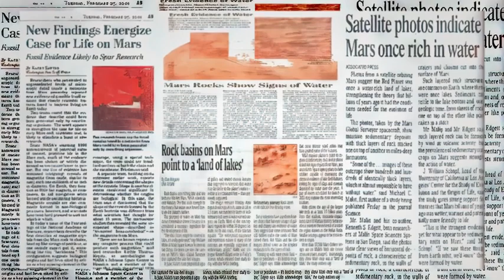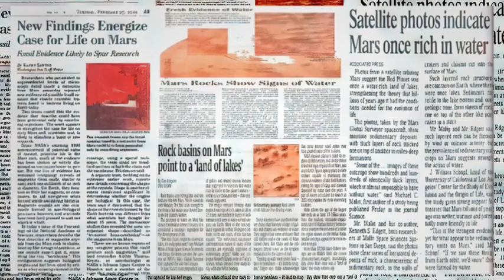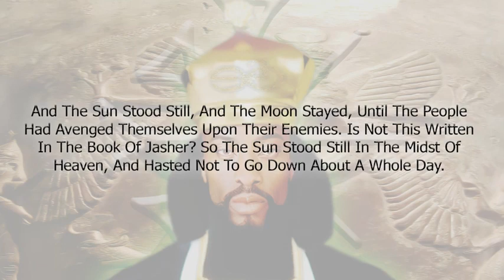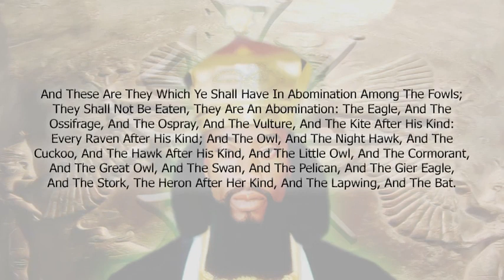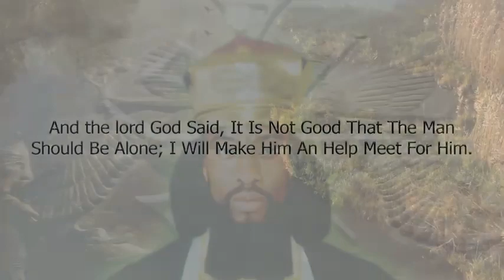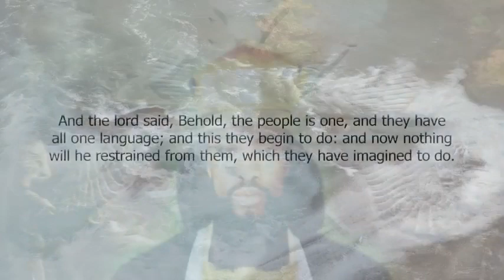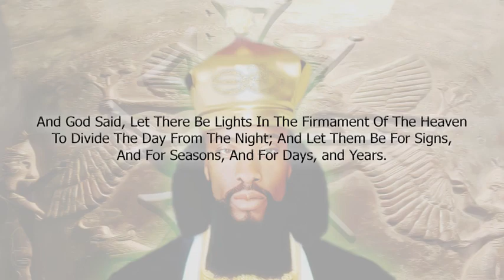Does The Most High Have a Beginning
Socials: Instagram- @Rinzo2x - @soulidifiedetherians__  @soulidifieddivinity

- Free Dr Malachi Z York EL

Peace to the gods and goddess of Planet Ki💯🫴🏽[Positive energy Always creates elevation] - Know ThySelf}
Surviving: the more mindset/skillset you have the  better head you have to deal with the things that’s going on with reality and society reality and skillset  accusations💯🧠]

Music on All Platforms: Stream , Download , Etc
[SOULIDIFIED - Etherians] MERCH Dropping Soon